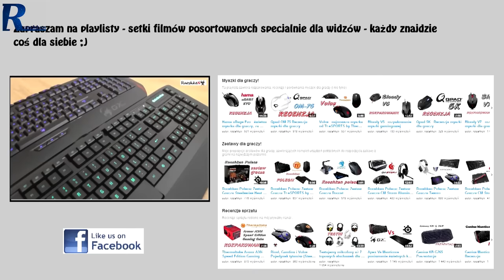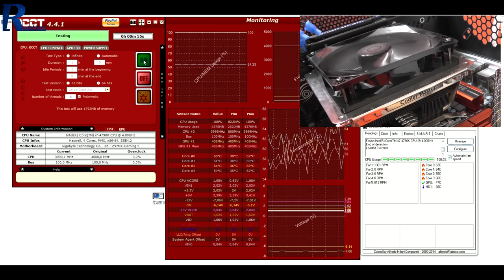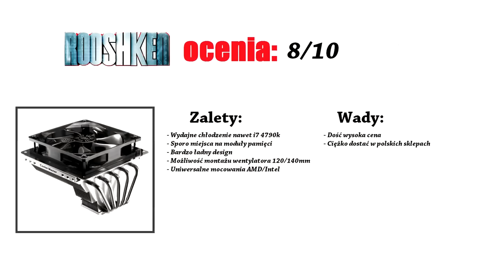Cooler Master GeminII S524 - recenzja i test chłodzenia procesora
Najlepsze ceny prezentowanych sprzętów sprawdzisz poniżej:
WARTO ZAJRZEĆ
Przykładowe chłodzenia Cooler Mastera